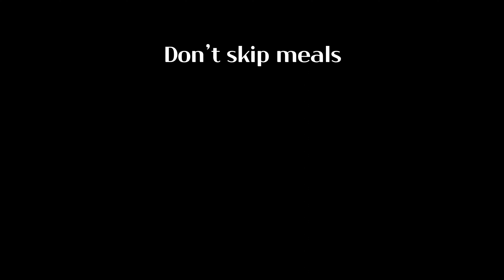Salmon | ASMR EATing